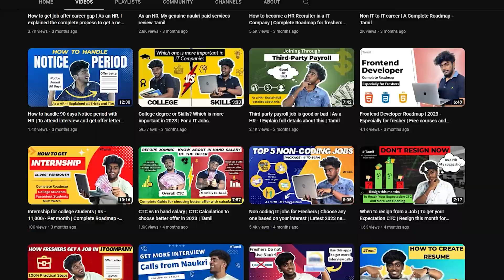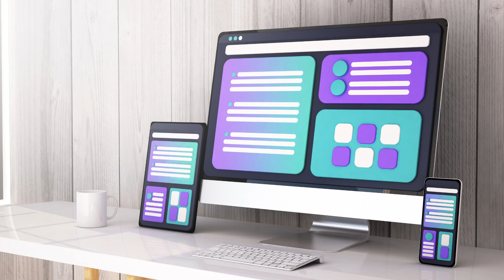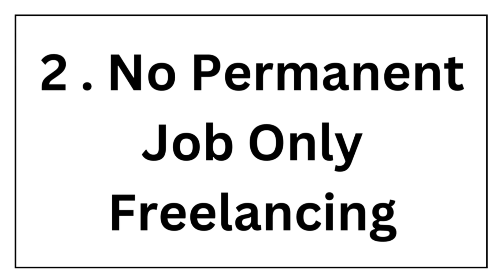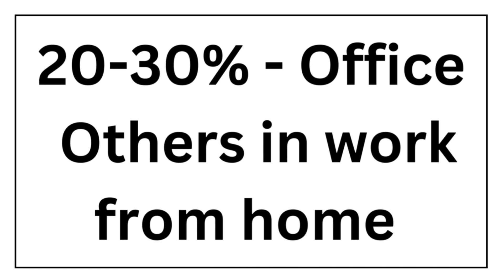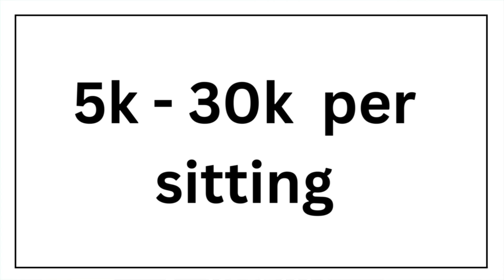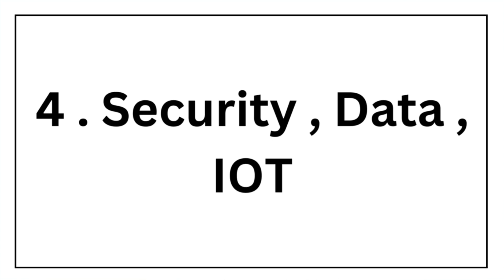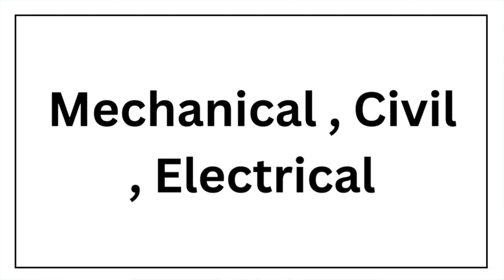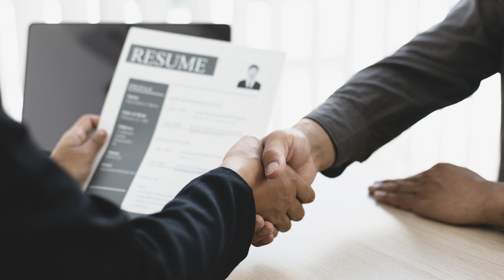🚀😱2030 IT Industry like this 😍 | New Technologies & Culture Coming On🔥 | Future IT jobs in tamil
👋 Hello techies! 🤖 Join us in this exciting video where we'll explore the future of IT jobs! ! 🚀 Discover the top emerging IT jobs expected to rise within the next decade! 🔮📈

🔍 In this informative content, we'll delve into the fascinating world of technology and its potential job opportunities. 🌐💼 Learn about the most in-demand roles and skills that will shape the future job market. 💡✨

🎯 If you're wondering how to pave your path to success in the tech industry, this video has got you covered! 🛤️💪 We'll guide you on how to choose the right courses and upskill yourself to thrive in the future job landscape. 🏆📚

Don't miss out on this essential knowledge to stay ahead in the ever-evolving IT industry!

HR Navin New Whatsapp Group Link: (For Videos and Job Openings Updates)

This video also covers the below topics,

which course is best for it jobs in future,
future jobs after ai,
future jobs ai,
future in demand jobs,
future best jobs in india,
future career jobs,
best it jobs for future,
it jobs for future,
future of it jobs,
future high demand jobs,
future jobs in demand in india,
future scope jobs in tamil,
upcoming jobs in 2023,
future jobs in the next 20 years,
future jobs in ai,
it jobs in future,
best it jobs in future,
it jobs in future tamil,
future it careers,
it careers in demand,
future non it jobs,
future of jobs after ai,
future scope jobs in india,
future tech jobs
future of it industry after 10 years,
future of it industry in india tamil,
future scope of it industry,
future of testing in it industry,
future of it field,
future of it job
future it roles,
future it careers,
future it jobs,
future it technology jobs,
future it industry,
best future it jobs,
future in it field,
opportunities in the tech industry,
why choose it as a career,
future it jobs in demand 2030,
future of it jobs in india,
future it jobs in demand 2030 tamil,
future it jobs in demand,
future it jobs in demand 2023
high demand it jobs 2023
future demand IT jobs in 2023
 most demand software jobs with high package in 2023
best job secure IT jobs in 2023
What are the highest paying IT jobs in 2023?
"What are the most in-demand IT jobs right now?"

top it jobs in demand for future in tamil
2023 it jobs in tamil
high demand It jobs in tamil
demand it jobs in tamil
Top IT jobs in tamil